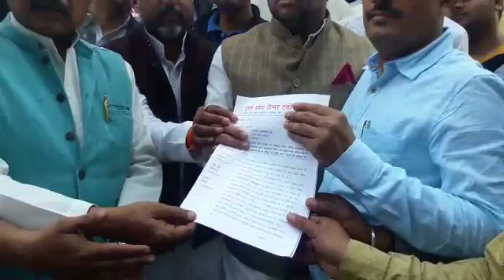टिम्बर एसोसिएशन , प्रोटेस्ट